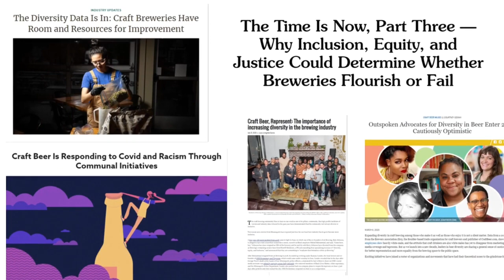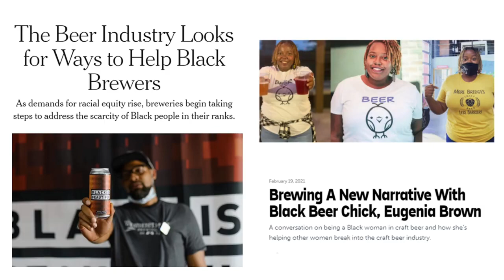Welcome to Crafted For Action Craft Beer Con 2021!